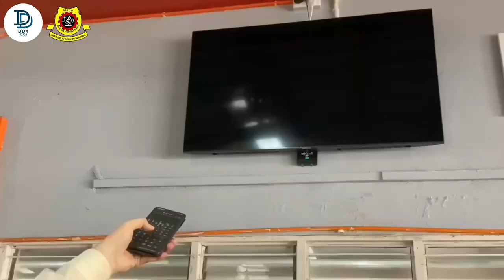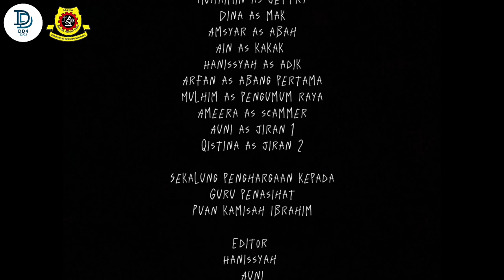RAYA INSTANT - PERTANDINGAN VIDEO RAYA MRSM TAIPING 2023 - HOMEROOM DEDICATED 5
Kami dari homeroom Dedicated ingin mengucap kepada semua

@hr_ dedicated

All photos, videos and audios are credited to their original owners